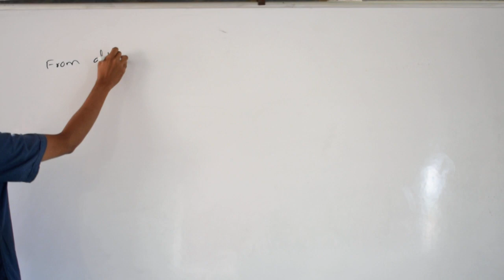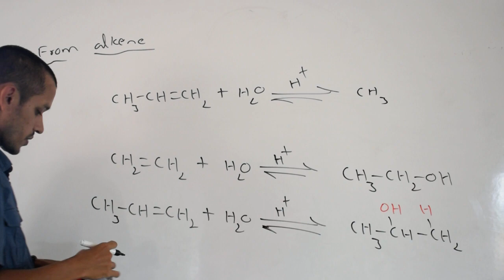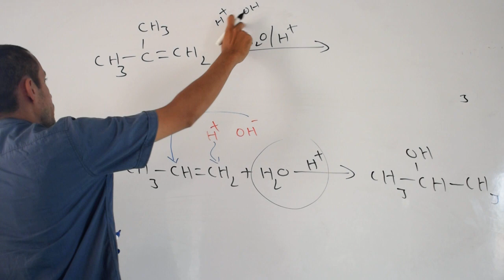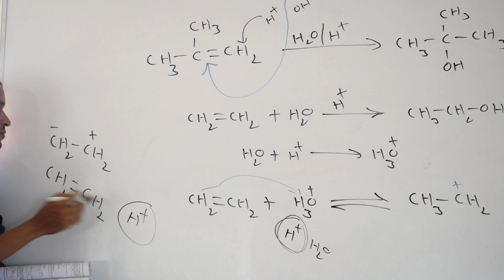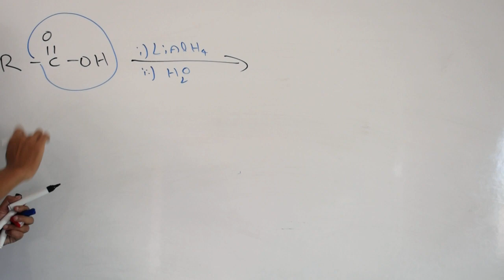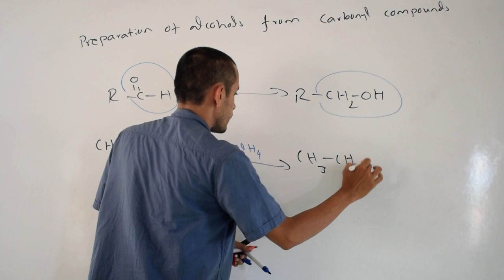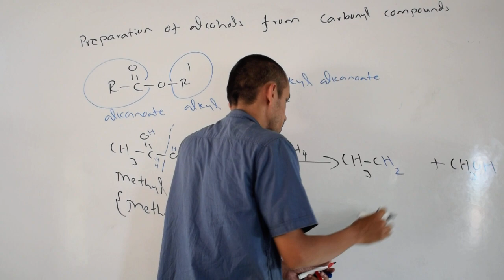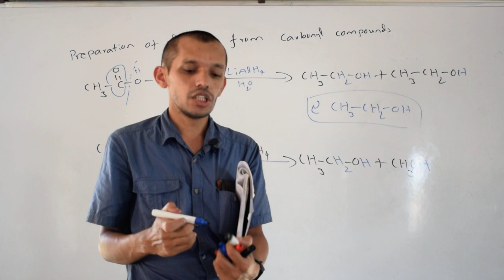1. Alcohols - Preparation of Alcohols - 1 for Karnataka PUC students by Guru sir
SHUBHADA education offers video courses for IIT JEE mains and PUC by the faculties who are trained by Kota faculties. Initiative to create competitive environment in Karnataka. For access questions and to know about our courses please register your details with us.

SHUBHADA EDUCATION,

Kindly donate us for make more videos and keep it free always!!

Please don’t feel bad on us. Teachers are very important to build a good student and a person for the nation. But many teachers are poor, still they give the best to students and society. I am assured that, we will definitely work on the same concept to give you the best. Kindly help us just by donating to our education firm.

Google pay : satishnieit@okaxis

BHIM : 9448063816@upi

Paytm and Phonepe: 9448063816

Shubhada group of education

Sirsi